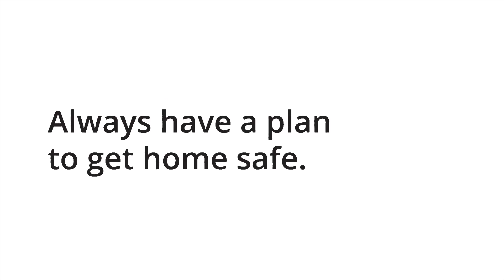"Have a Plan" for a safe ride home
Have a plan for a safe ride home - check public transportation schedules, coordinate a ride and much more.